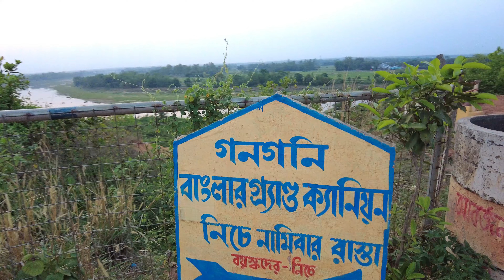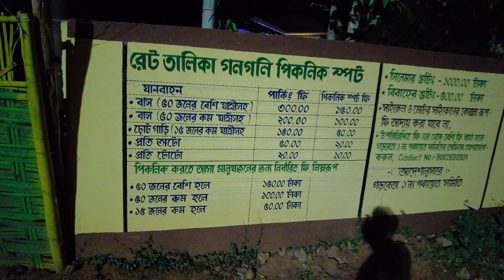BANGLA VLOG | বাংলার গ্র্যান্ড ক্যানিয়ন গনগনি থেকে বেরিয়ে আসি আজ | এইখানে হয়েছিল Dip এর আর আমার বিয়ে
​ পশ্চিম মেদিনীপুরের গড়বেতা অবস্থিত এই মনোহরণ নয়নাভিরাম পর্যটন কেন্দ্রটি যা পৃথিবী বিখ্যাত গ্র্যান্ড ক্যানিয়ন এর থেকে কম কিছু নয়

daily life
home celebrations and events
travel vlogs
bangla vlogging
vlog
cooking
travelling
makeup

as @poushalipratihar (Keep following)